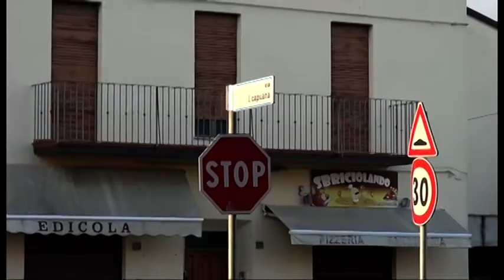Arezzo. Pomeriggio di paura per una barista in via Romana